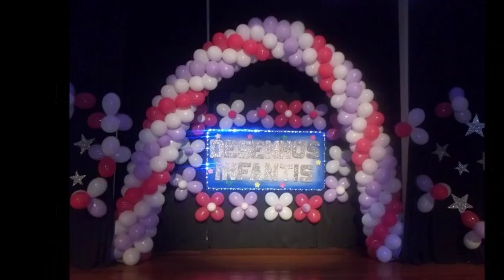Maria Eduarda;vídeo de nº132 Os Saltimbancos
Duda o milagre da vida